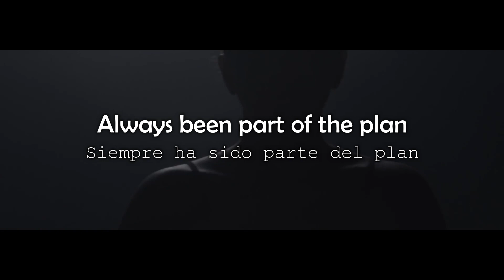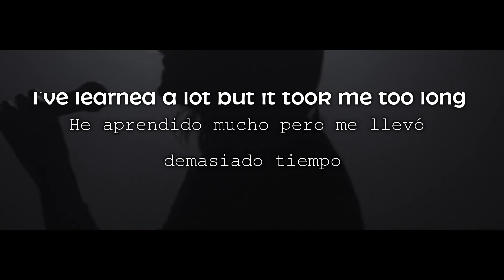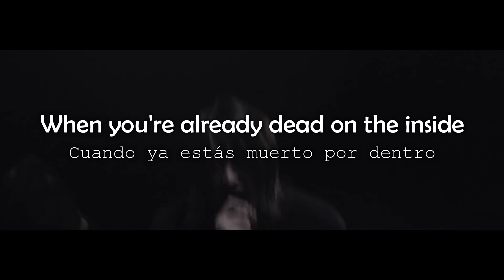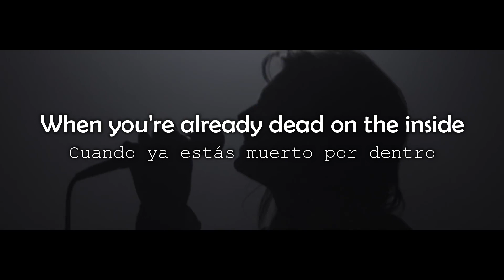BAD OMENS - Exit Wounds (Video Lyrics/Sub Español)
Lyrics/Sub Español
Dead on the inside

Raised by wolves in sheep's clothes
that abandoned me,
But taught me to get up when
I fall to my knees

Man makes monster,
Monster kills man
Taking your crown's
Always been part of the plan
If you weren't so stuck
In your own head,
You'd be where I am now instead
Nobody's gonna hear you
When you're calling for help
Because the sound of my screams are gonna drown you out
Drown you out

I've learned a lot but it took me too long
To find out who i am
And to prove you wrong
How can you live before you die
When you're already dead on the inside

If you want an enemy
I'll be the last one that you ever meet
But I can tell you now
That you don't stand
A goddamn chance against me
Nobody's gonna hear
You because the sound of my screams are gonna drown you out

Fuck that
Fuck this
If you're gonna burn a bridge
You better hold your breath and learn to swim
Fuck that
Fuck this

Muerto por dentro

Criado por lobos con piel de oveja
Que me abandonaron,
Pero me enseñó a levantarme cuando
Caigo de rodillas

El hombre hace monstruo,
El monstruo mata al hombre
Tomar tu corona
Siempre ha sido parte del plan
Si no estuvieras tan atascado
En tu propia cabeza,
Estarías donde estoy ahora
Nadie te escuchará cuando estés pidiendo ayuda
Nadie te va a escuchar
Porque el sonido de mis gritos te ahogará
Ahogarme

He aprendido mucho pero me llevó demasiado tiempo
Para descubrir quien soy
Y para demostrar que estás equivocado
¿Cómo puedes vivir antes de morir?
Cuando ya estás muerto por dentro

Muerto por dentro

Si quieres un enemigo
Seré el último que conozcas
Pero puedo decirte ahora
Que no tienes una maldita oportunidad contra mí
Nadie te escuchará
Cuando estés pidiendo ayuda
Nadie te va a escuchar porque
El sonido de mis gritos te ahogará

A la mierda eso
A la mierda esto
Si vas a quemar un puente
Es mejor que aguantes la respiración y aprendas a nadar

✦✦✦✦✦ Dakazu ✦✦✦✦✦